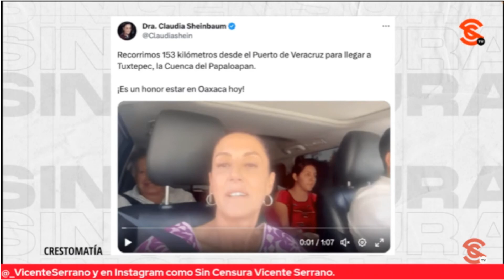CORCHOLATAS INICIAN FORMALMENTE SUS RECORRIDOS POR EL PAÍS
El periodista y politólogo, Jorge Armando Rocha a tuittazos nos comparte que las corcholatas han dado inico formalmente a sus recorridos por el país.